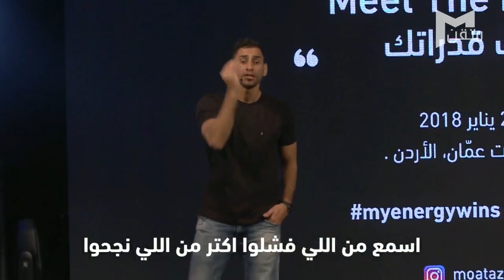معتز مشعل | العقول العظيمة تتكلم بالأفكار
العقول العظيمة تتكلم بالأفكار